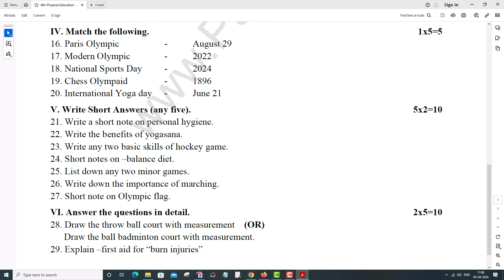8th Physical Education - Annual Exam April 2024 - Official Question Paper - English Medium